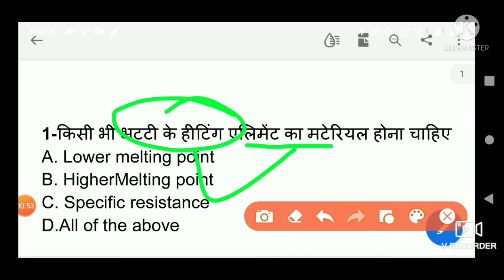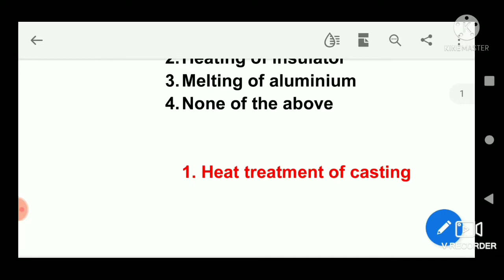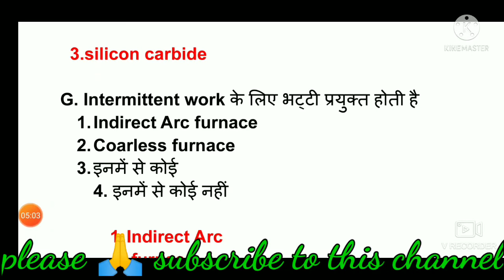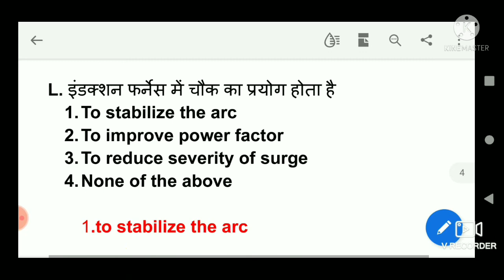ueet objective question|Electrical heating|polytechnic exam model paper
utilization of electrical energy diploma utilization
of electrical energy in hindi m.c.q.
polytechnic 6th semester syllabus electrical m.c.q.

friends इस "Polytechnic Learning 77" channel मेंpolytechnic 2nd sem ,4th sem और 6th sem की classes start हैं। प्रत्येक subject को इस channel में zero से Advance तरीके से कराया जा रहा है।

INSTALLATION, MAINTENANCE AND REPAIR OF ELECTRICAL MACHINES AND EQUIPMENT